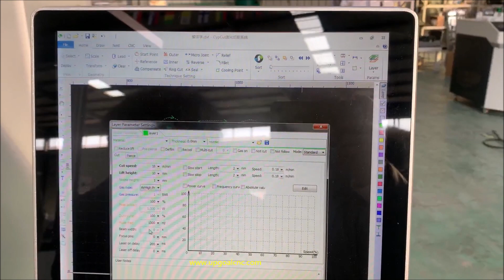Small Enclosed 1300*900mm Fiber Laser Cutting Machine 1500W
UPGOAL 1300*900mm 1500W small enclosed fiber laser cutting machine with auto focusing RayTools cutting head, and CypCut software.

Jinan Upgoal Mechanical Equipment Co.,Ltd